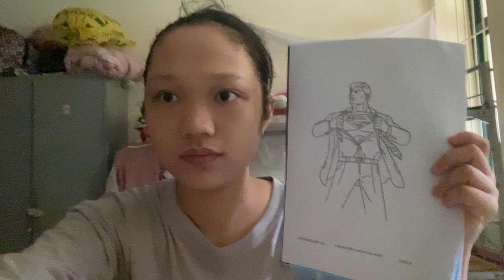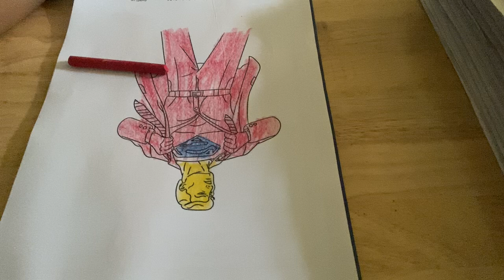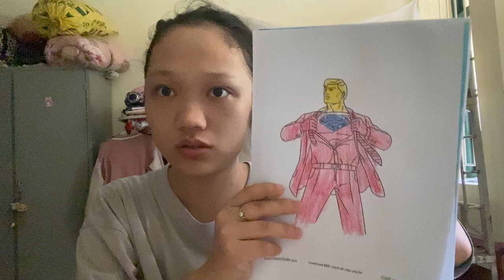একটি স্যুট পরা মার্জিত সুপারম্যানের ছবিকে কীভাবে রঙিন করবেন তা শেয়ার করুন